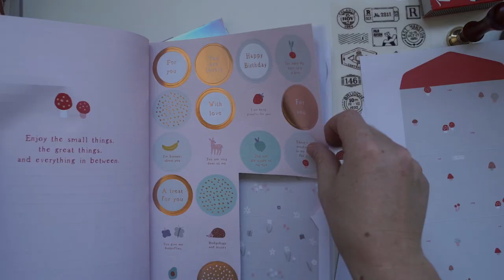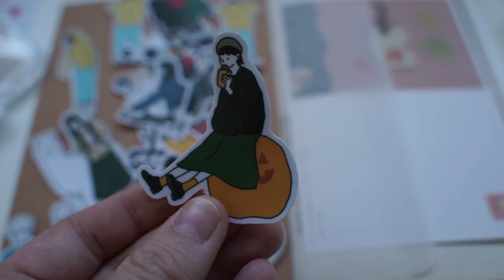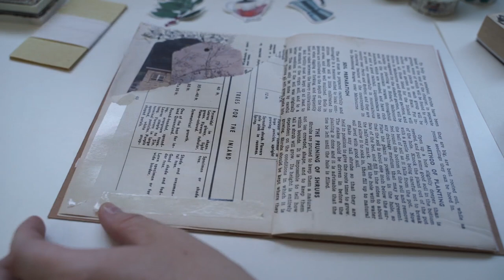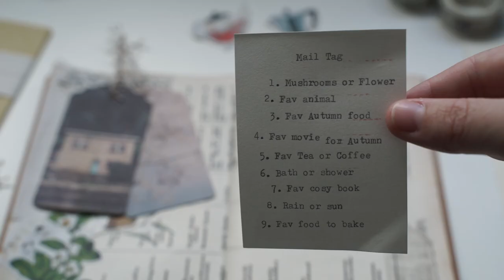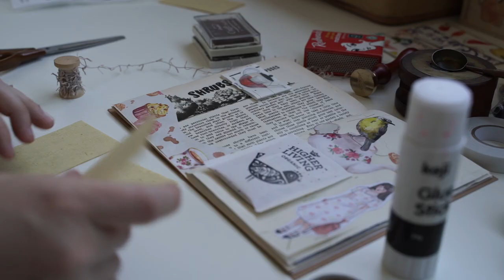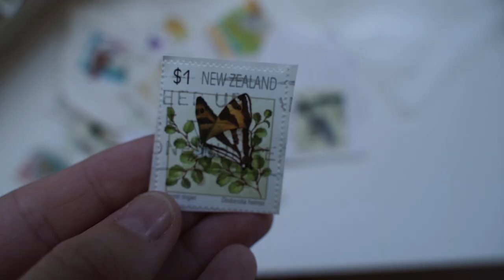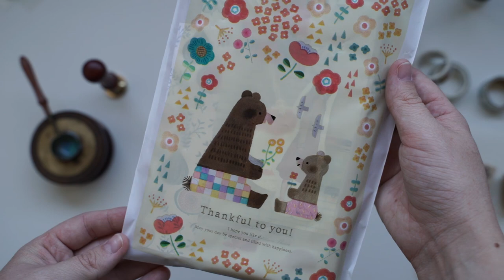Penpal with me cottagecore theme